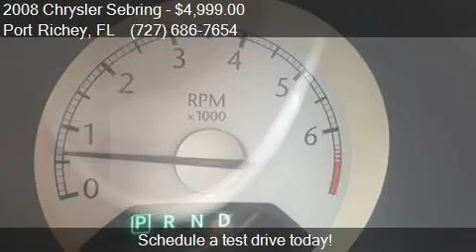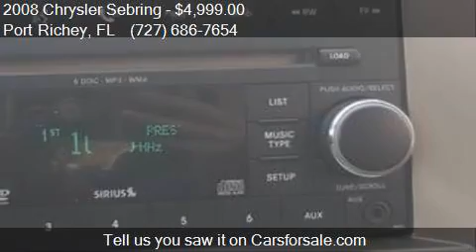2008 Chrysler Sebring Touring 2dr Convertible for sale in Po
This 2008 Chrysler Sebring Touring 2dr Convertible is for sale in Port Richey, FL 34668 at Abbey Auto Sales LLC.

Engine: V6 2.7L Natural Aspiration
Transmission: Automatic 4-Speed
Color: White
Mileage: 106061
Contact Abbey Auto Sales LLC 7914 US 19 Port Richey, FL 34668 to test drive this 2008 Chrysler Sebring Touring 2dr Convertible today.